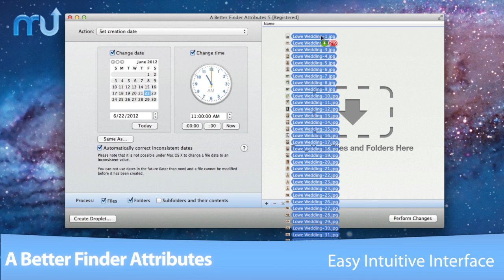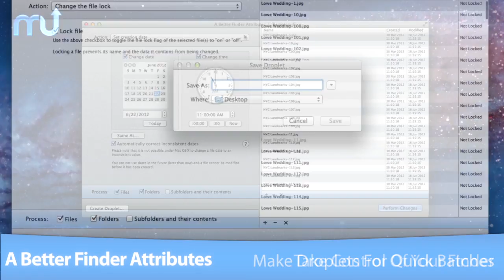A Better Finder Attributes Screencast - MacUpdate Promo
A Better Finder Rename is the most complete renaming solution available on the market today. That's why, since 1996, tens of thousands of hobbyists, professionals and businesses depend on A Better Finder Rename to organize and maintain files.